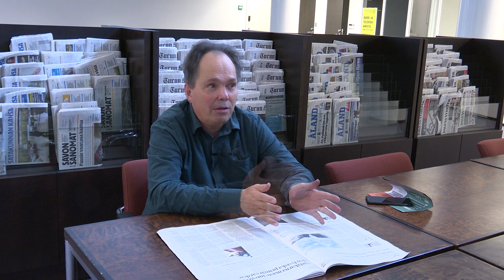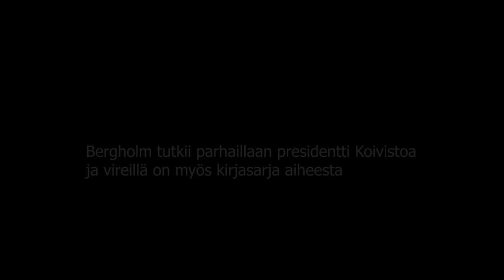Kirjaston asiakkaita Tapio Bergholm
Tällä videolla FT Tapio Bergholm kertoo mm. monivuotisesta asiakkuudestaan Eduskunnan kirjastoon sekä hieman omasta tutkimusalastaan eli historiantutkimuksesta. Videon kesto 3 min. 45 sekuntia.